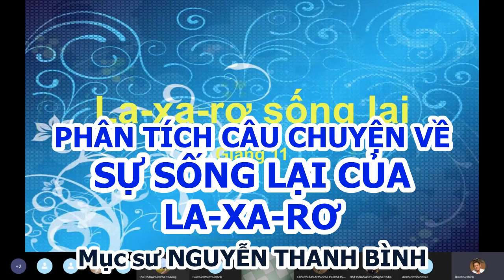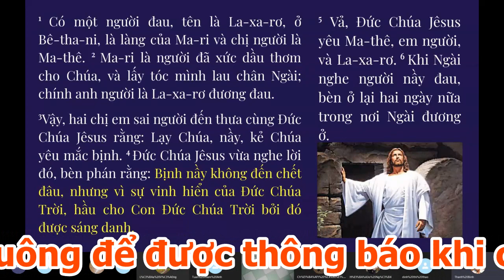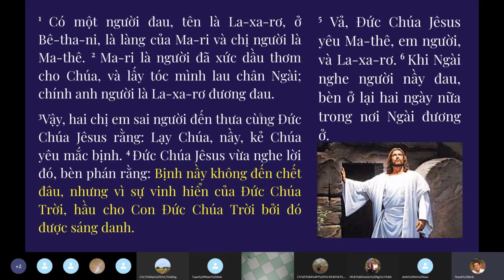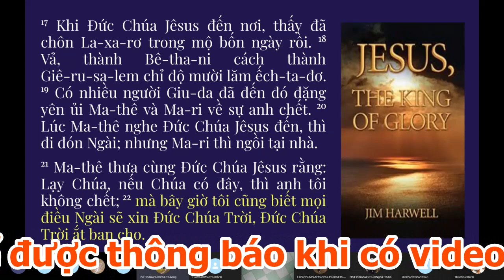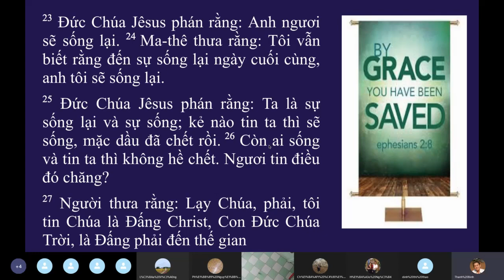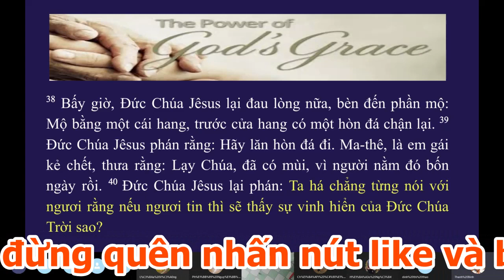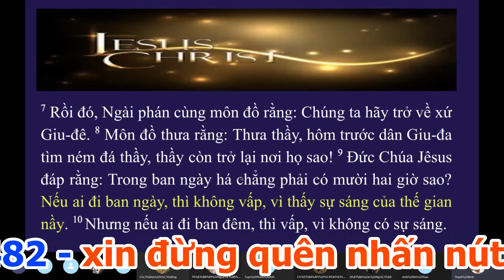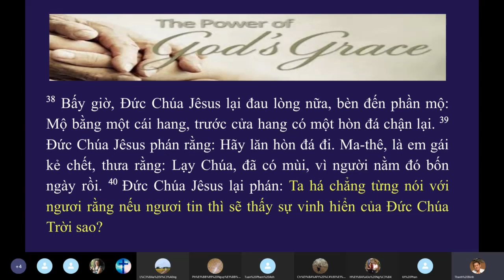PHÂN TÍCH SỰ SỐNG LẠI CỦA LAXARƠ - GIĂNG 11 - Mục su NGUYÊN THANH BÌNH